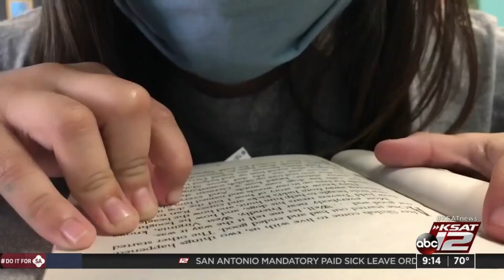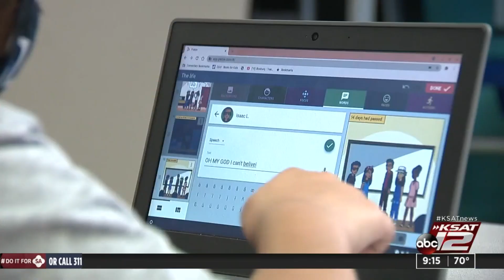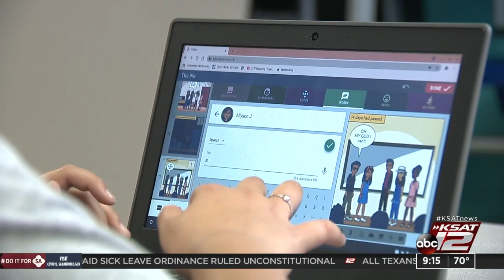Nonprofit organization SA Youth shifts focus to help students in the classroom to combat ‘COVID ...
To combat the COVID-19 slide, SA Youth has shifted gears and is visiting students in their schools.